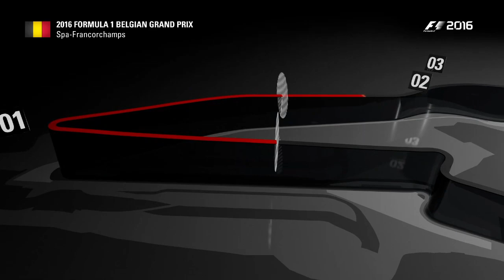F1 2016 - Career Mode, Part 139 (Season 7, Event 13 - Belgium)